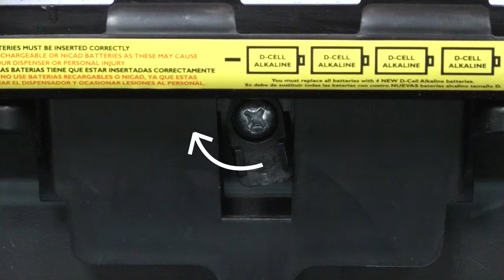Smart System T1400 - Chassis Change